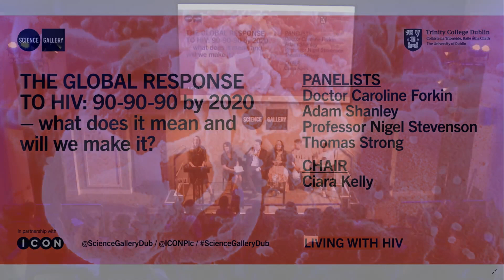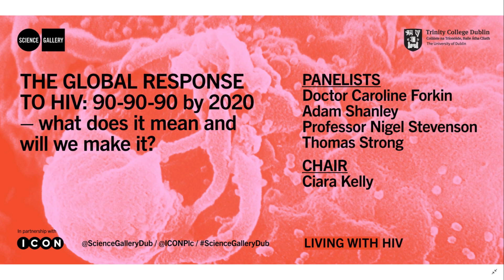THE GLOBAL RESPONSE TO HIV: 90-90-90 by 2020 – what does it mean and will we make it?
30.05.19
This panel discussion, moderated by broadcaster Ciara Kelly will examine the varied experiences of patients, clinicians, and researchers who are all challenging the perception of what it means to live beyond a diagnoses and thrive with a chronic health condition.